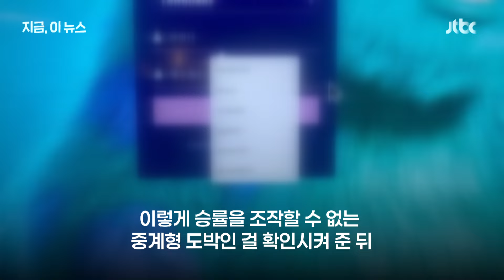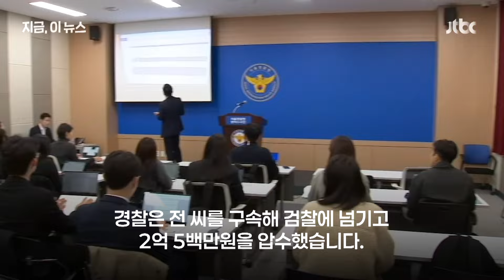일반 사무실인 줄 알았는데…감쪽같이 위장한 강남 한복판 650억 불법 도박장｜지금 이 뉴스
강남 한복판에서 불법 도박장을 운영한 일당이 경찰에 붙잡혔습니다. 서울경찰청 광역수사단 국제범죄수사계는 서울 강남구 일대에서 14개월 동안 온라인 중계형 불법도박장을 운영한 일당 등 34명을 입건했다고 오늘(6일) 밝혔습니다. 이들은 단속을 피하고자 이중 잠금장치를 설치하는가 하면, 3번에 걸쳐 장소를 옮기기도 했습니다.